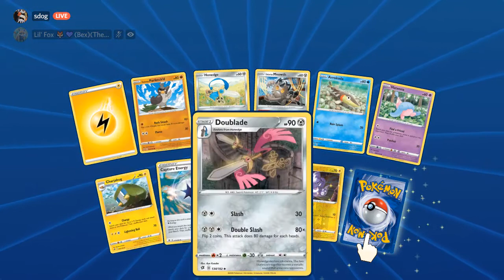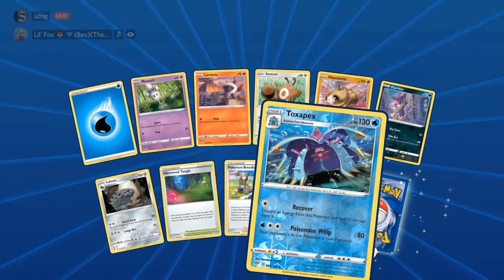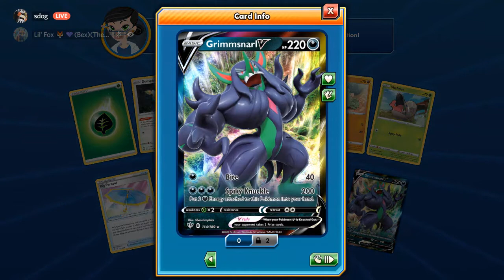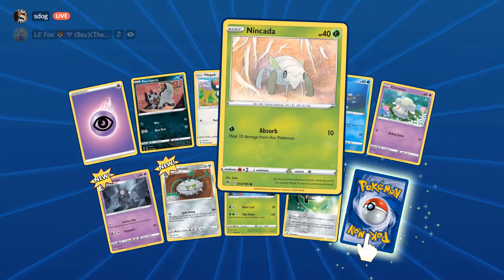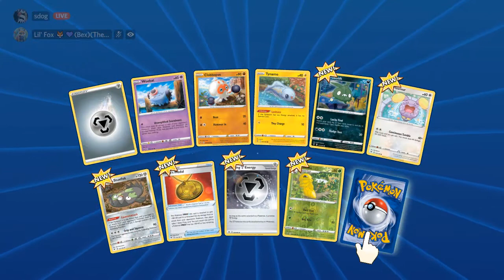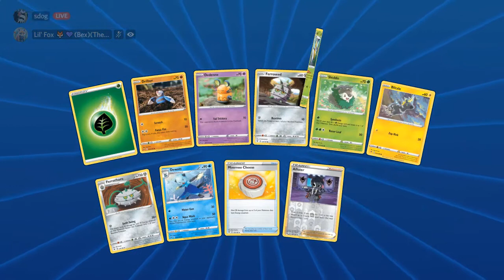A return to TCG Online Pack openings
We return to doing some TCG online pack openings, and its a bit rough at first we do get some interesting cards a few v cards and a rainbow rare, hope you enjoy watching it